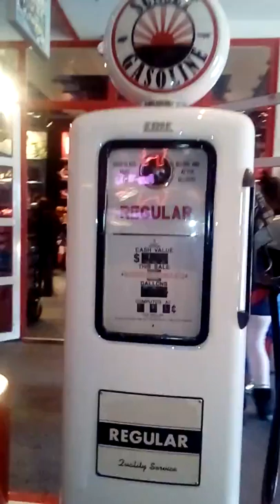Paris with the school